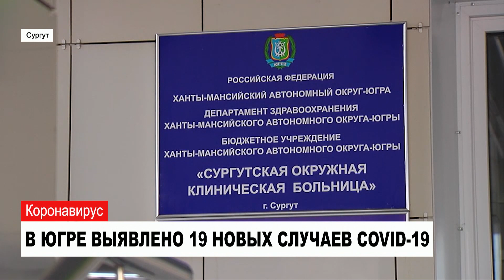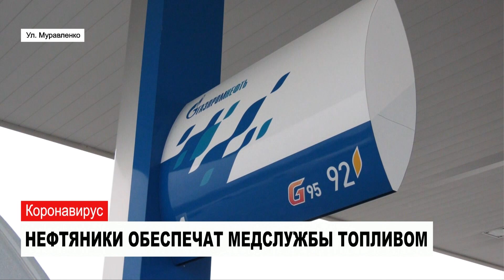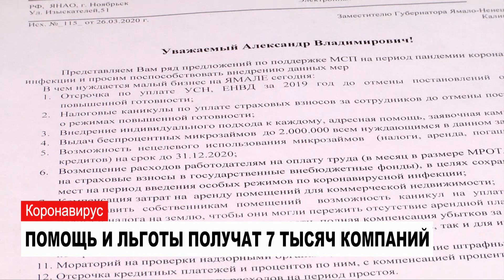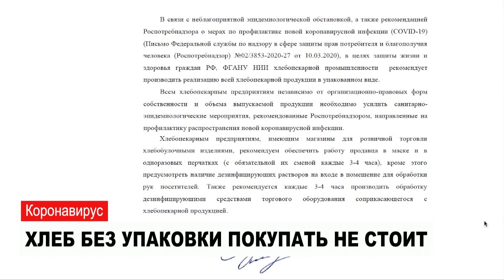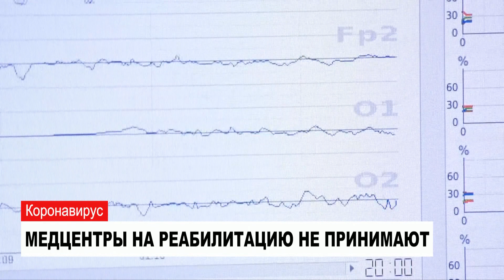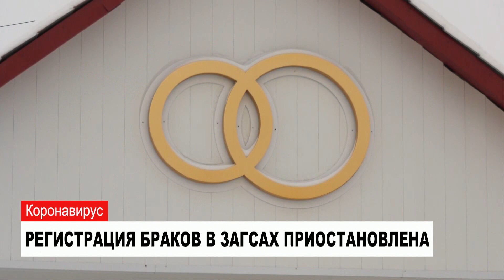НОВОСТИ от 07.04.2020 с Александром Ивановым